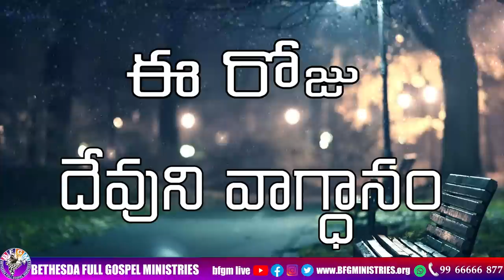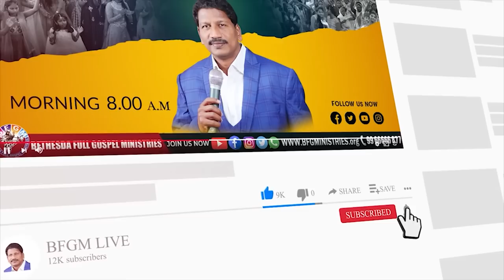Today's promise 12.05.2023 | BFGM LIVE